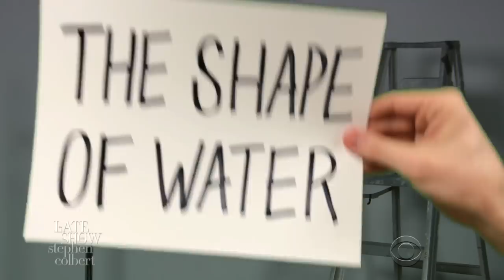Steve Buscemi Auditioned For Every 'Best Picture' Nominee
Lady Bird, Get Out, The Darkest Hour... are all movies that did not feature Steve Buscemi.